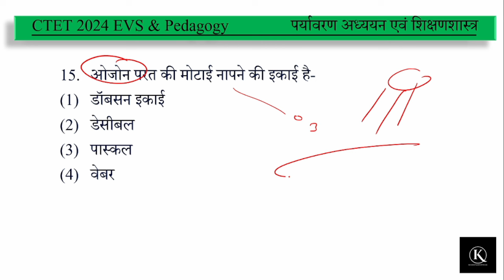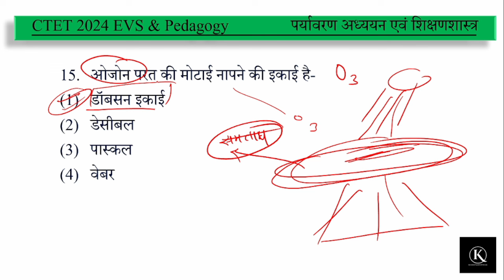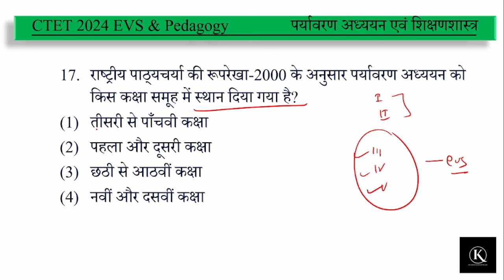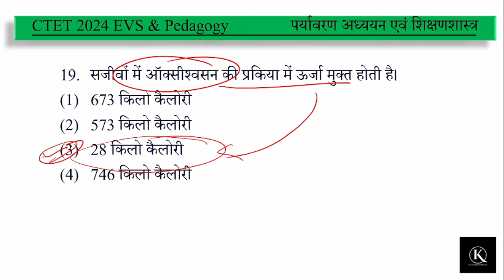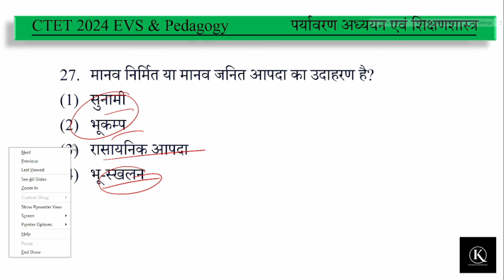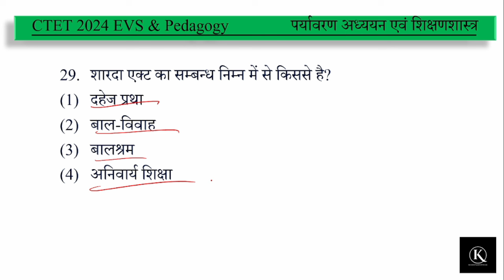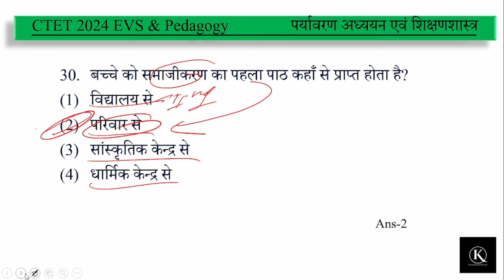CTET 2024 EVS Practice set-19 ||पर्यावरण अध्‍ययन Prevoius Year Question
ctet previous year question paper evs 1 to 5  evs
ctet evs previous year question paper by kuldeep jain
ctet evs pedagogy all previous year question paper
ctet previous year question paper 1 evs